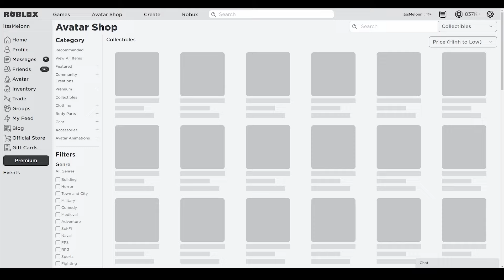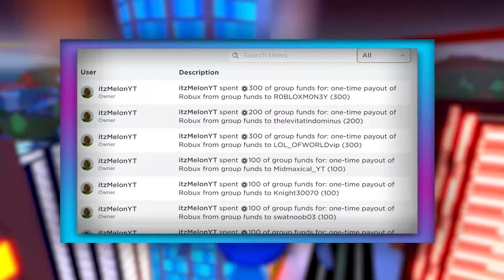Demonfall (DECEMBER) CODES *UPDATE!* ALL NEW ROBLOX Demonfall CODES!